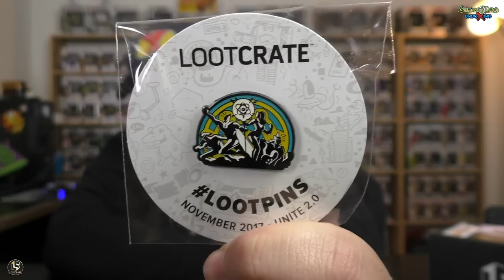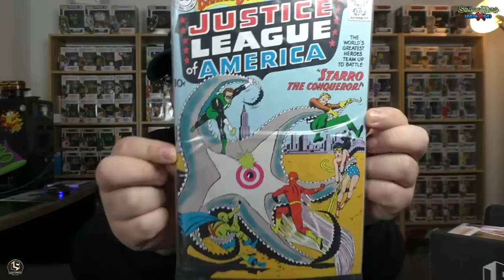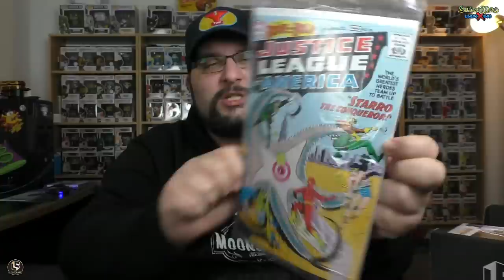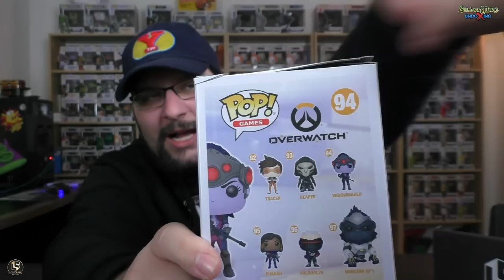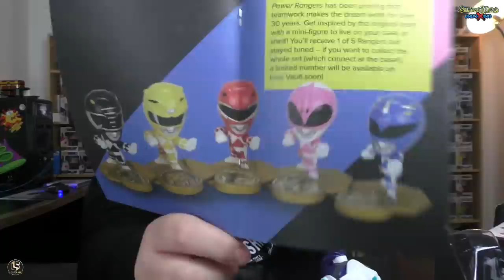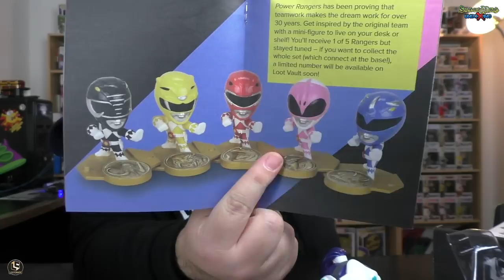Lootcrate - November 2017 - Voll eingeschnitten! Menno! - Silent Mike Unboxing #243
Lootcrate looten, 5$ sparen und Mike supporten?